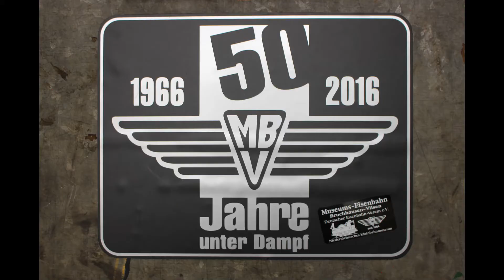Museumsbahn Bruchhausen-Vilsen / Deutscher Eisenbahn-Verein (2016)